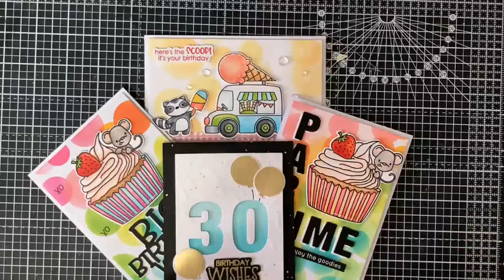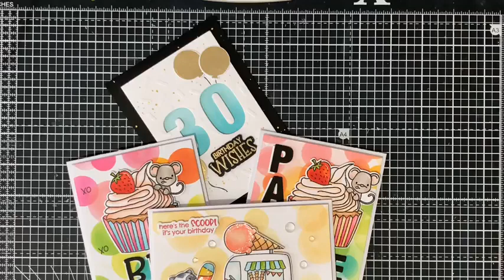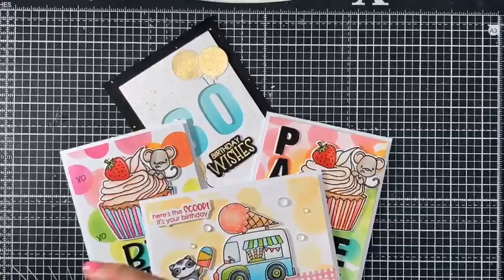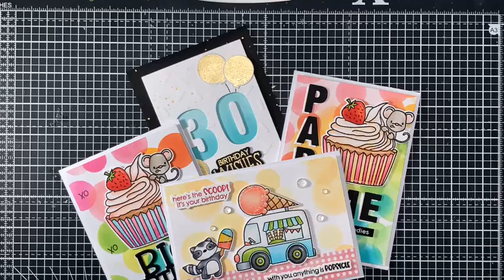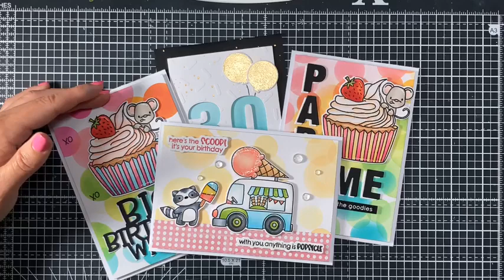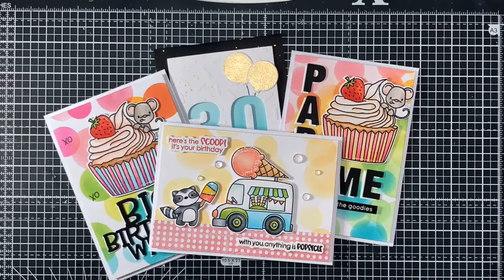Birthday Balloons - Slimline Card Facebook Live Replay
Hi there!!
Every Thursday evening at 8pm (BST) I am Live on Facebook with some card making and crafty chat. If we’re lucky Ant joins me to help with all your comments and chat along with us!
Be sure to join us Live on Facebook to craft along with us. 😊
If you miss the Live you can catch the replay here.

I hope you enjoyed today’s video. It makes our day to have you join us. Hit the ‘bell’ to be notified as soon as a new video is uploaded too 😊
Happy Crafting & have a fantastic day! XOXO